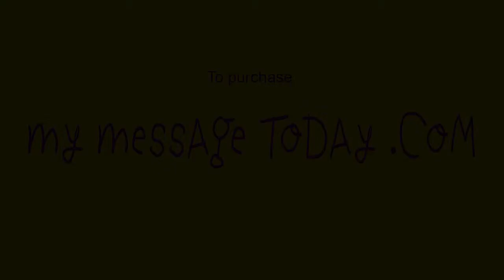Popular Children's Books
Christian Flip Book for Kids we think is a popular children's book, or at least will be when the words gets out about it. the video gives details about how to use it .